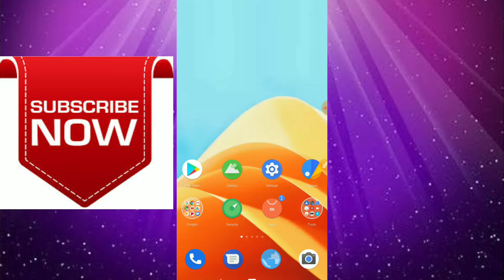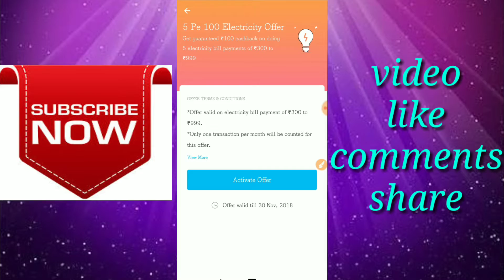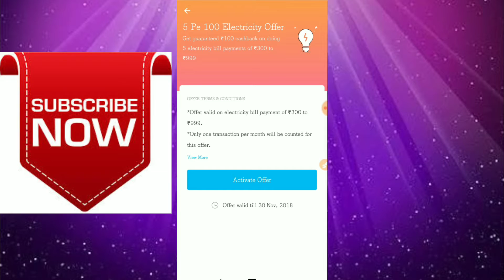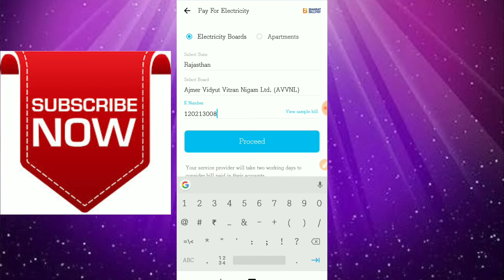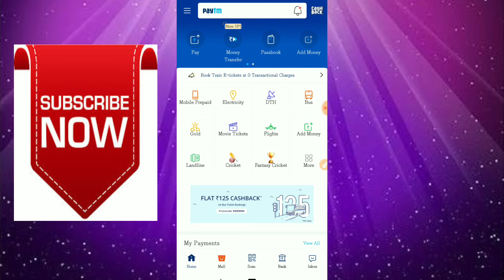Paytm New Promo code November On Electricity Bill ₹100 CASHBACK Add Money